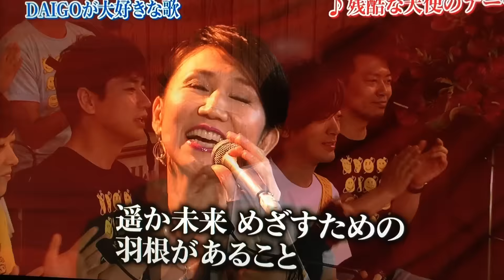残酷な天使のテーゼ 24時間生歌 DAIGO の為に高橋洋子さんが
DAIGOの為に高橋洋子さんが生歌で( ；∀；)